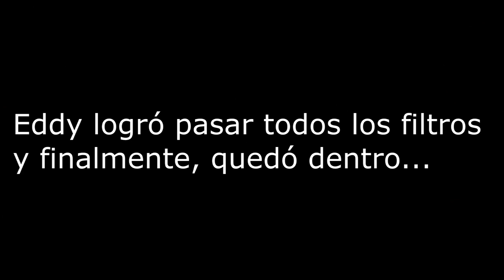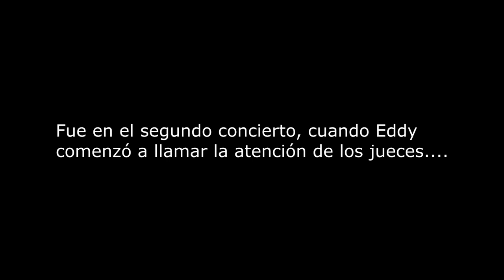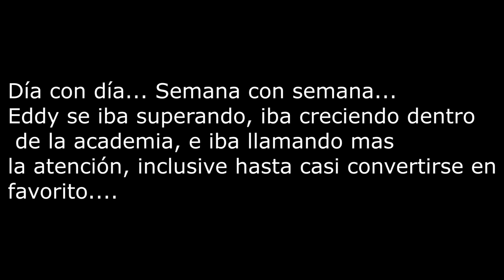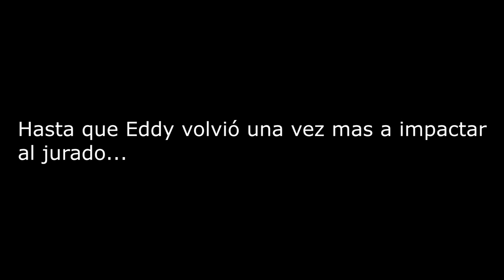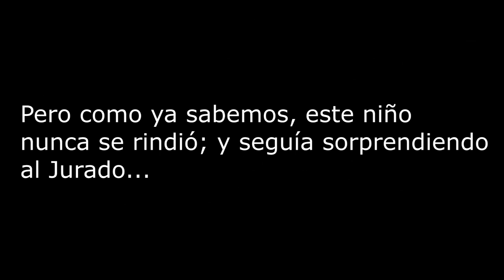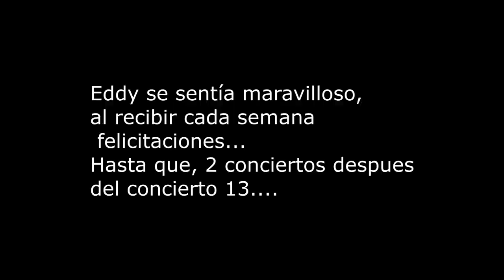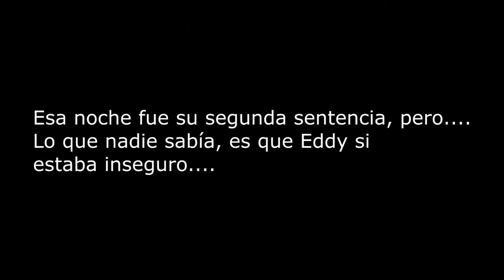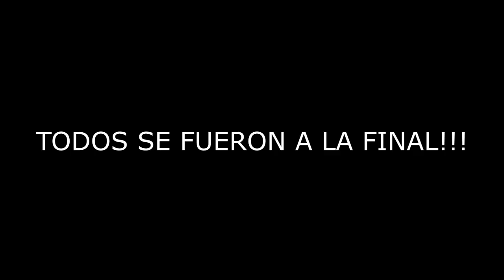La Historia Detras Del Mito: Eddy Valenzuela 2da Parte...